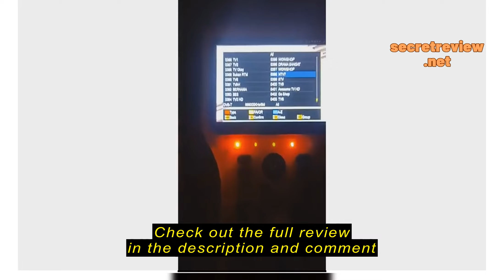Review GTMEDIA V8 Finder Pro Satellite Signal Finder 10 bit DVB-S2X/S2/S/T2/T/C/ATSC-C H.265 Auto C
Check the cheapest price on Shopee (Semak harga termurah di Shopee)

GTMEDIA V8 Finder Pro Satellite Signal Finder 10 bit DVB-S2X/S2/S/T2/T/C/ATSC-C H.265 Auto Calculate Angle Combo Meter